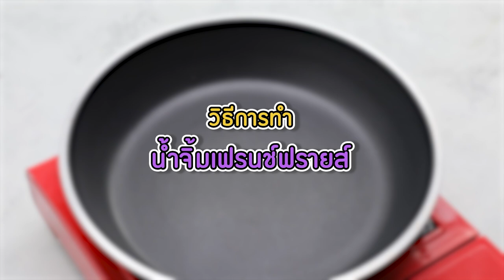อาจารย์ยิ่งศักดิ์แจกความอร่อยกับเมนู เฟรนฟรายมะเขือยาว อร่อยทำง่ายได้คุณค่า | Perfect Cooking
อร่อยทำง่ายได้คุณค่า กับน้ำมันพืชตรามรกต วันนี้มีสูตรการทำ "เฟรนช์ฟรายส์มะเขือยาว" มาฝากทุกๆ คน
รายการ Perfect cooking by yingsak family ทุกวันจันทร์ เวลา 09.40 น. ทางช่อง 8 กดเลข 27
สามารถรับชมรายการย้อนหลัง และติดตามรายการอื่นๆ ของ อ.ยิ่งศักดิ์ พร้อมสูตรอาหารอีกมากมายได้ที่

▲Line @yingsakfood